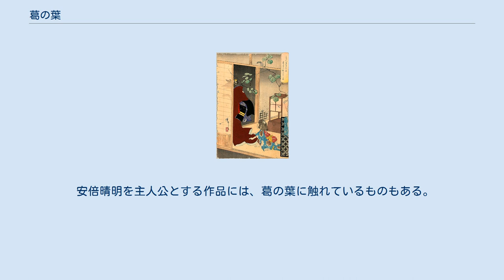葛の葉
『絵本百物語』に描かれた葛の葉 葛の葉（くずのは）は、伝説上のキツネの名前。
葛の葉狐（くずのはぎつね）、信太妻、信田妻（しのだづま）とも。
また葛の葉を主人公とする人形浄瑠璃および歌舞伎の『蘆屋道満大内鑑』（あしやどうまん おおうち かがみ）も通称「葛の葉」として知られる。
稲荷大明神（宇迦之御魂神）の第一の神使であり、 安倍晴明の母とされる。
 伝説の内容は伝承によって多少異なるが、おおむね以下のとおりである。
 月岡芳年『新形三十六怪撰』より「葛の葉きつね童子にわかるるの図」。
童子丸（安倍晴明）に別れを告げる葛の葉と、母にすがる童子丸の姿を描いたもの。
 村上天皇の時代、河内国のひと石川悪右衛門は妻の病気をなおすため、兄の蘆屋道満の占いによって、和泉国和泉郡の信太の森（現在の大阪府和泉市）に行き、野狐の生き肝を得ようとする。
摂津国東生郡の安倍野（現在の大阪府大阪市阿倍野区）に住んでいた安倍保名（伝説上の人物とされる）が信太の森を訪れた際、狩人に追われていた白狐を助けてやるが、その際にけがをしてしまう。
そこに葛の葉という女性がやってきて、保名を介抱して家まで送りとどける。
葛の葉が保名を見舞っているうち、いつしか二人は恋仲となり、結婚して童子丸という子供をもうける（保名の父郡司は悪右衛門と争って討たれたが、保名は悪右衛門を討った）。
童子丸が5歳のとき、葛の葉の正体が保名に助けられた白狐であることが知れてしまう。
全ては稲荷大明神（宇迦之御魂神）の仰せである事を告白し、さらに次の一首を残して、葛の葉は信太の森へと帰ってゆく。
 この童子丸が、陰陽師として知られるのちの安倍晴明である。
 保名は書き置きから、恩返しのために葛の葉が人間世界に来たことを知り、童子丸とともに信太の森に行き、姿をあらわした葛の葉から水晶の玉と黄金の箱を受け取り別れる。
なおこの水晶の玉と黄金の箱は、稲荷大明神（宇迦之御魂神）から葛の葉が童子丸に授ける様に仰せを受けて預かっていた。
数年後、童子丸は晴明と改名し、天文道を修め、母親の遺宝の力で天皇の病気を治し、陰陽頭に任ぜられる。
しかし、蘆屋道満に讒奏され、占いの力くらべをすることになり、結局これを負かして、道満に殺された父の保名を生き返らせ、朝廷に訴えたので、道満は首をはねられ、晴明は天文博士となった。
 稀代の陰陽師としての伝説を持つ安倍晴明が、人間の父と狐の母の間に生まれたという異類婚姻譚の初出は、中世末期に成立した『三国相伝陰陽輨轄簠簋内伝金烏玉兎集』という陰陽道の注釈書である。
信太妻伝説は晴明の伝説が膨張した室町時代中期に成立し、近世初期には多くの類話が仮名草子に集成された。
 民間の陰陽師が語った系統の信太妻では、和泉市王子町にある聖神社の祀る信太明神との関連を強調している。
信太明神は元々は聖神という狐を使役する神であり、社伝によれば675年（白鳳3年）に渡来人の信太首の勅願によって祀られた事を縁起している。
平安時代末期には信太の森にちなんで信太明神と呼ばれるようになった。
近世初期の文献からは、信太妻伝説が発生する以前から信太の森には古狐が棲むという伝承があったと考えられ、諏訪春雄は、民間の陰陽師が自分たちの祖師とも言える安倍晴明の出自を、渡来系の神である信太明神や稲荷信仰と関連付ける過程で異類婚姻譚が組み込まれたと述べている。
 安倍晴明を主人公とする作品には、葛の葉に触れているものもある。
安倍晴明が登場する作品を参照。